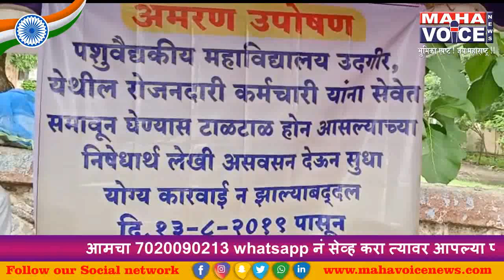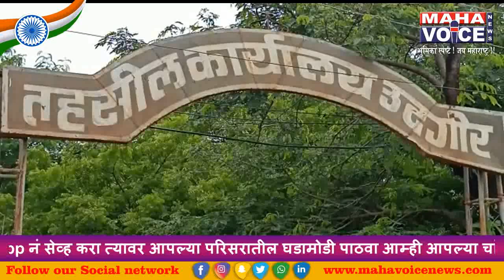रोजंदारी कर्मचाऱ्यांना सेवेत सामावून घेण्यास टाळाटाळ...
पशुवैद्यकीय महाविद्यालय उदगीर येथील रोजंदारी कर्मचाऱ्यांना सेवेत सामावून घेण्यास टाळाटाळ होत असल्याच्या निषेधार्थ लेखी आश्वासन देऊन सुद्धा योग्य कारवाई न झाल्याबद्दल दिनांक 13 ऑगस्ट 2019 पासून बेमुदत आमरण उपोषणास बसले आहेत
माननीय प्रधान सचिव महाराष्ट्र शासन कृषि पशुसंवर्धन दुग्धव्यवसाय विकास व मत्स्यव्यवसाय विभाग मंत्रालय मुंबई 32 दिलेल्या आश्वासनाची प्रतिसाद देऊन दिनांक 15 जुलै 2019 पासून सुरू केलेले आमरण उपोषण दिनांक 20 जुलै 2019 रोजी मागे घेतल्यानंतर शासन स्तरावर दिनांक 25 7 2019 रोजी झालेल्या बैठकीत घेतलेल्या निर्णयाप्रमाणे मंजूर व रिक्त पदावर अकरा महिने कालावधीसाठी नेमणूक आदेश निर्गमित करण्यात विद्यापीठ प्रशासनाकडून अद्याप कोणतीही कार्यवाही केली नसल्यामुळे दिनांक 13 ऑगस्ट 2019 पासून माननीय उपविभागीय दंडाधिकारी यांच्या कार्यालयासमोर आमरण उपोषण करण्यात आले आहे यापूर्वी निवेदन दिनांक 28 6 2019 माननीय कुलसचिव नागपूर यांचे पत्र क्रमांक असा दोन ऑब्लिक 13 76 19 दिनांक 8 7 2019 माननीय सहयोगी अधिष्ठाता पशुवैद्यकीय महादेव यांचे पत्र क्रमांक b27 अब्लिक 19 दिनांक 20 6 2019 दिनांक 25 जुलै 2019 रोजी झालेल्या मीटिंगमध्ये शासनाने घेतलेला निर्णय उपरोक्त विषयाच्या अनुषंगाने संदर्भ क्रमांक येथील निवेदनाचे तसे त्या अनुषंगाने संदर्भ क्रमांक येथील
दिनांक 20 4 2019 रोजी लेखी आश्वासन दिले त्यामुळे आम्ही आमचे अमरण उपोषण पाच दिवसानंतर म्हणजे दिनांक 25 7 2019 रोजी मान्यवरांच्या उपस्थितीत तूर्त परत घेतले शासनाने दिनांक 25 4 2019 रोजी मजुराच्या प्रतिनिधी सोबत बैठक लावून चर्चा केली व दिनांक 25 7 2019 च्या बैठकीत कृषी विद्यापीठाच्या धर्तीवर काय मासा सामावून घेण्यात येई पर्यंत संबंधित रोजंदारी मजुरांना मंजूर व रिक्त पदावर व पदाच्या वेतनश्रेणीत 11महिने कालावधीकरिता तर नेमका देऊन आमची अडचण दूर करण्याचा निर्णय घेण्यात आला सदर निर्णयाप्रमाणे मान्या कुलगुरू हे 54 अंतर्गत प्राप्त असलेल्या अधिकारांचा वापर करून आम्हाला अकरा महिने कालावधीसाठी तात्काळ निवडणुका येतील असे अपेक्षित होते परंतु दिनांक 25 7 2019 च्या बैठकीनंतर विद्यापीठाकडून अद्याप कोणतीही कार्यवाही झालेली नाही परिनियम अधिकार प्राप्त असून सुद्धा विद्यापीठाकडून शासनाकडून दिरंगाई व वेळ काढून कुणाची भूमिका घेण्यात येत असल्याने शासनाकडून विद्यापीठाकडून आमचा अपेक्षाभंग तसेच नैराश्याची भावना निर्माण झालेली आहे त्यामुळे आम्हाला नाईलाजाने दिनांक 13 ऑगस्ट 2019 पासून माननीय उपविभागीय दंडाधिकारी उदगीर यांच्या कार्यालयासमोर आमरण उपोषण करणे भाग पडत आहे या आमरण उपोषणात उपोषणकर्ते श्री मती चंद्रकला चन्नाप्पा श्री मच्छिंद्र सखाराम श्री शिवाजी सिताराम जाधव श्री नरहरी रघुनाथ आनंद श्री श्री प्रभू कुंडलिक शिंदे श्री मारुती कळवा जाधव श्री संजय चंदन मेत्रे श्रीविठ्ठल काशीराम बुद्रुक श्रीराम पुंडलिक डोईफोडे श्री वसंत नामदेव राठोड श्री विश्वनाथ गोविंद सुरणार श्री हनुमंत नागनाथ हिपरगे श्री विजयकुमार धोडीबा सोमवंशी श्री बालाजी व्यंकट सूर्यवंशी